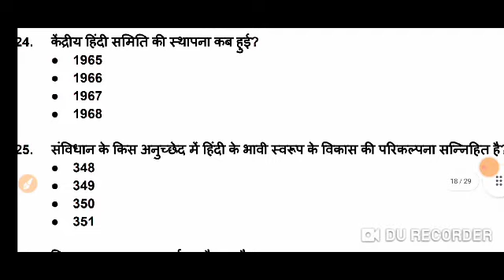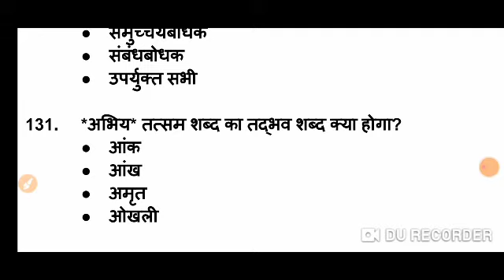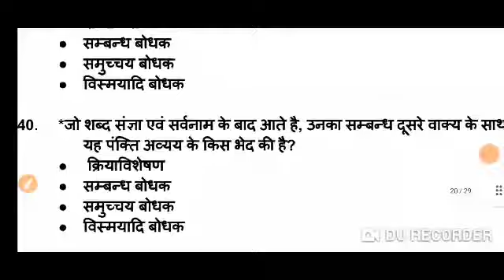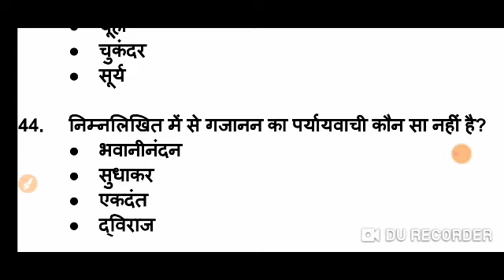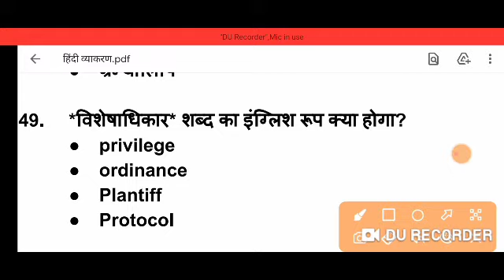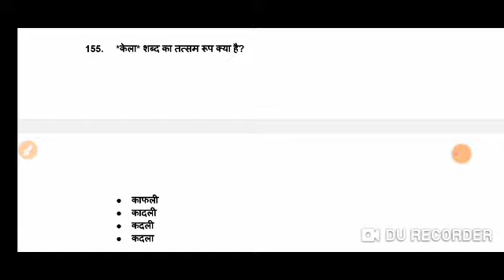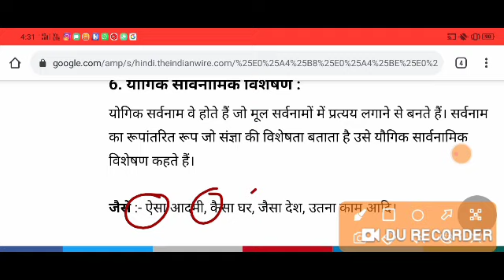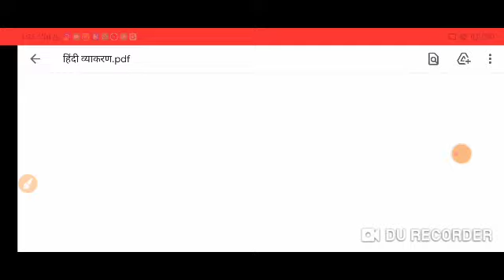MCQ'S 40(भाग छियालीस)|| हिन्दी व्याकरण || MASTER CADRE HINDI || DSSSB TGT HINDI || NTA UGC NET HINDI